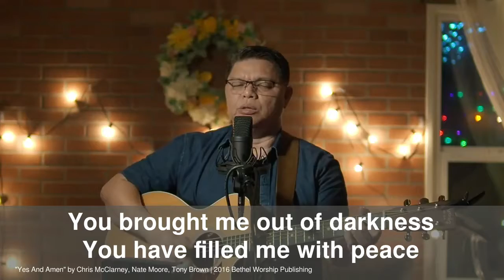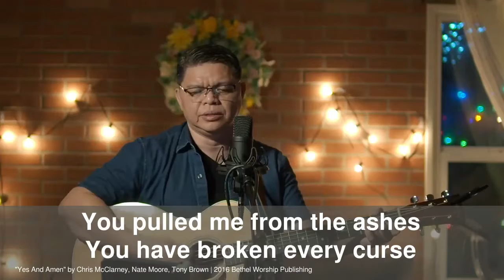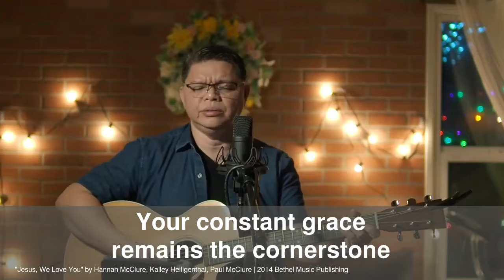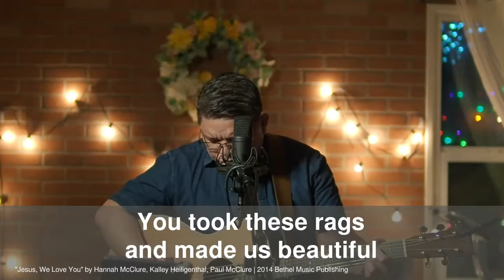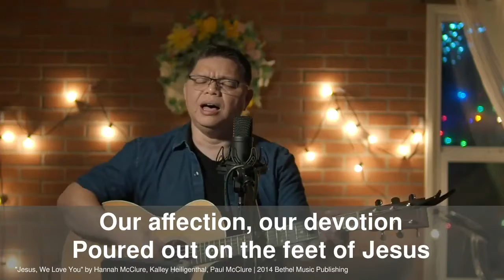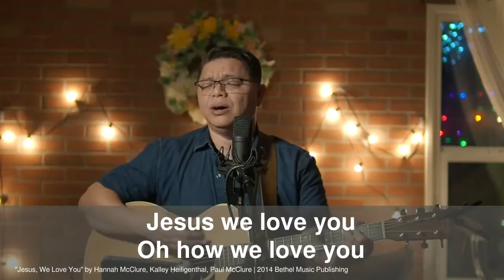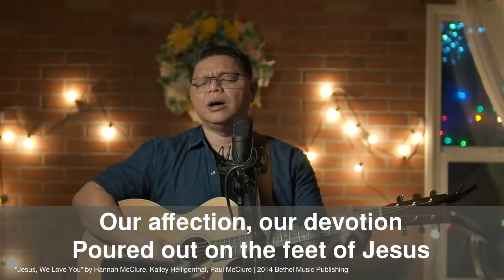Worship Together: "Yes and Amen" and "Jesus, We Love You"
"Yes And Amen" by Chris McClarney, Nate Moore, Tony Brown | 2016 Bethel Worship Publishing
"Jesus, We Love You" by Hannah McClure, Kalley Heiligenthal, Paul McClure | 2014 Bethel Music Publishing